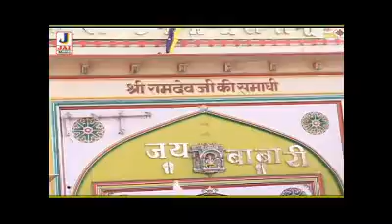Runicha Express - Teen Paida Ri Cycle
Watch SuperHit  Devotional Song Teen Paida Ri Cycle
Song :  Teen Paida Ri Cycle
Album :Runicha Express
Music Label : Jai Music